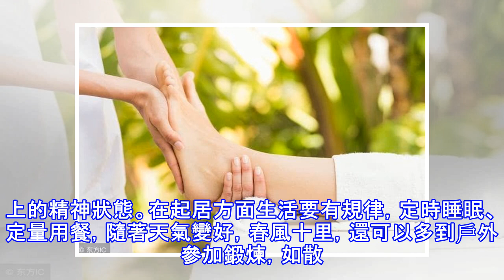春分至，春風吹，防病疾，養生始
春分前乍暖還寒，養生要保持陰陽平衡春分前幾日，各地仍然是乍暖還寒，北方各地剛經歷了一場倒春寒，天氣變化加大，大風吹，氣溫驟降。北京、大同等地更又迎來了一場風雪。春分至，惠風和暢，紙鳶翻飛，桃花朵朵，踏青郊遊正當時，也別忘了預防疾病，做好養生保健工作呀！ 春分節氣平分了晝夜、寒暑，春分之日，天地間陰陽交合，春氣調和，萬物新生。從立春到清明節氣前後是草木生長萌芽期，人體血液也正處於旺盛時期，激素水平也處於相對高峰期，此時易發生非感染性疾病，如高血壓，或血壓波動大，月經失調；過敏性疾病，所以，此季節人們需要注意養生。春分養生總原則：「春分風不小，要防痛深擾」。春分養生，人們在保健養生要保持飲食、起居...